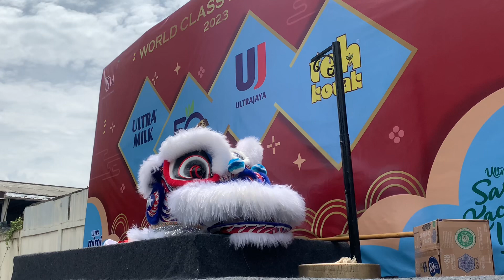barongsai tonggak - atraksi barongsai